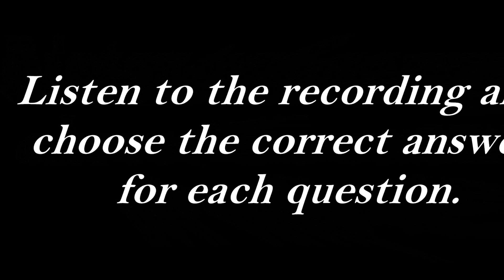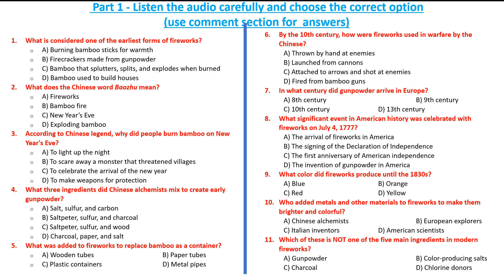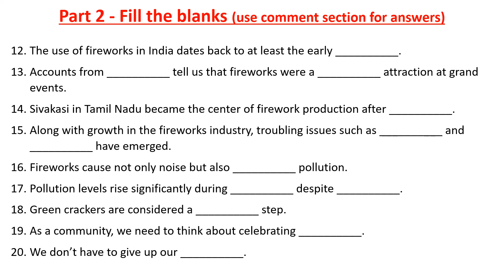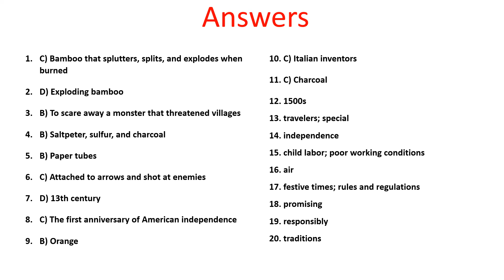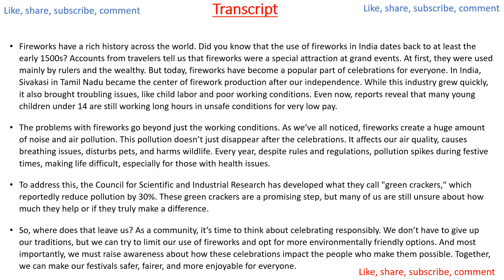36 | firecrackers | Self English practice|listening test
36 | firecrackers | Self English practice|listening test

listening
ielts exam
listening new
ielts preparation
the ielts listening test 2024
practice listening
ielts listening
ielts exam
listening new
ielts preparation
practice listening
listening 2024 practice listening practice ielts
ielts listening
ielts exam
listening new
ielts preparation
practice listening
ielts listening
ielts exam
listening new
ielts preparation
practice listening
ielts listening
ielts exam
listening new
ielts preparation
practice listening
ielts listening
ielts exam
listening new
ielts preparation
practice listening
ielts list
listening new
ielts preparation
practice listening
ielts listening
ielts exam
listening new
ielts preparation
practice listening
ielts 2024
ielts listening
ielts exam
listening new
ielts preparation
practice listening
ielts listening
ielts exam
listening new
ielts preparation
practice listening
ielts listening
ielts exam
listening new
ielts preparation
practice listening
listening new
ielts preparation
practice listening
ielts listening
ielts exam
listening new
ielts preparation
practice listening
ielts listening
ielts exam
listening new
ielts preparation